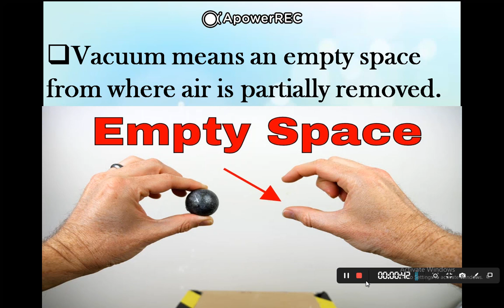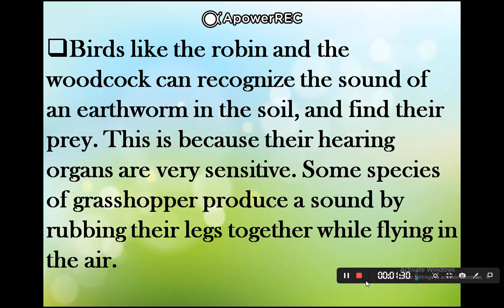STD-VI/ TOPIC: SOUND(PART-2)/ SUBJECT: SCIENCE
SOURCE: MAHARASHTRA STATE BOARD.
TOPIC: SOUND(PART-2)